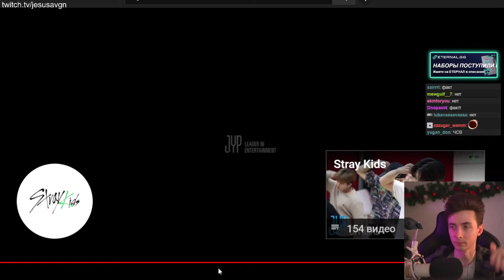ХЕСУС СОБРАЛСЯ СОЗДАТЬ K-POP ГРУППУ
Привет Всем!